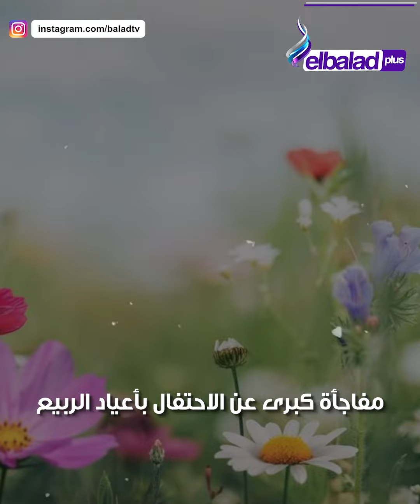مفاجأة كبرى عن الاحتفال بأعياد الربيع يفجرها أحمد كريمة.. مذكور في القرآن